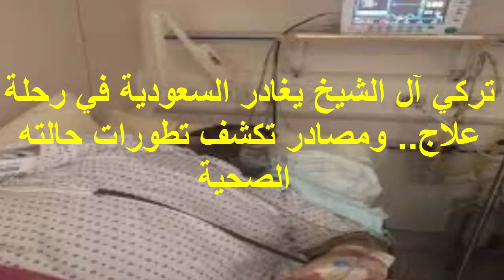تركي آل الشيخ يغادر السعودية في رحلة علاج.. ومصادر تكشف تطورات حالته الصحية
لمت «المصري اليوم» من مصادر خاصة أن المستشار تركي آل الشيخ، رئيس هيئة الترفيه بالمملكة العربية السعودية، غادر المملكة في رحلة علاج تأخرت بسبب انشغاه في التجهيز لموسم الرياض وفعاليات هيئة الترفية التي لاقت نجاحًا كبيرًا، واستضافت العشرات من أبرز النجوم في شتى المجالات.